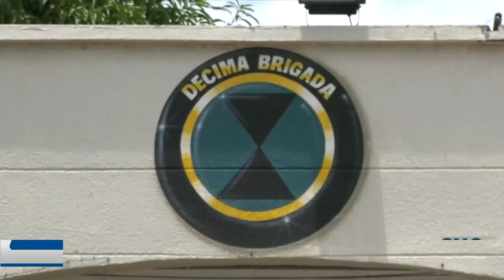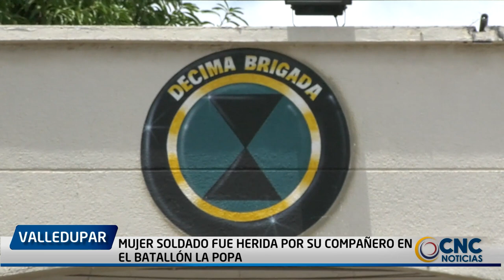MUJER SOLDADO FUE HERIDA POR COMPAÑERO EN EL BATALLÓN LA POPA